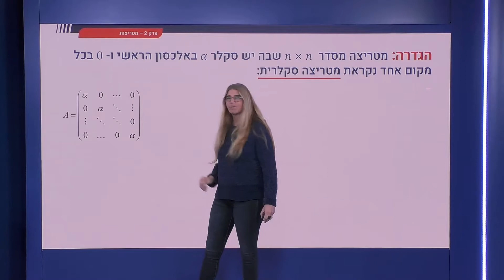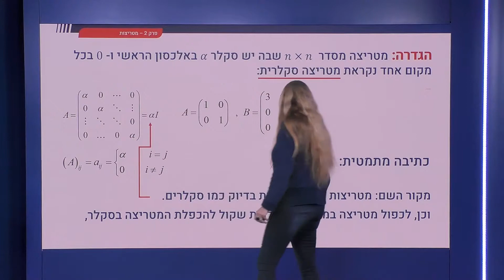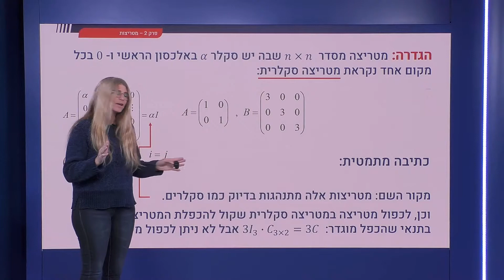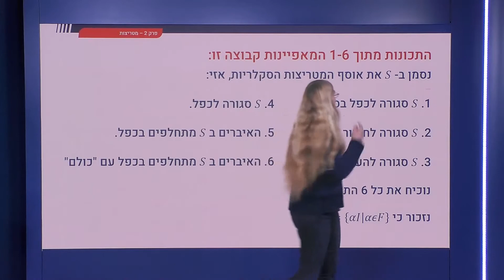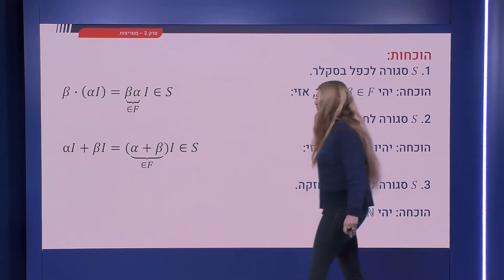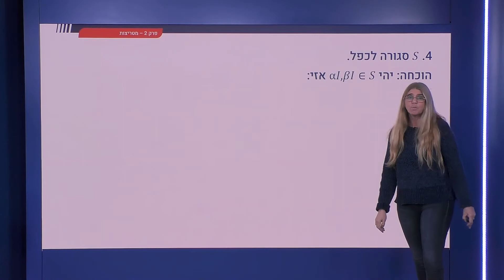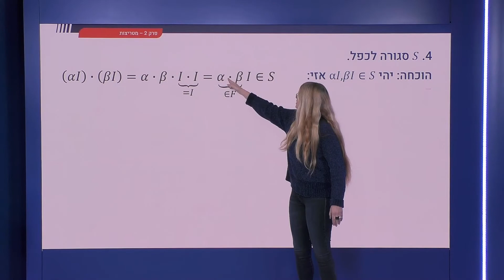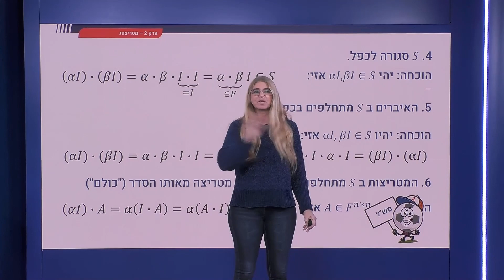62 - מטריצות מיוחדות: מטריצות סקלריות